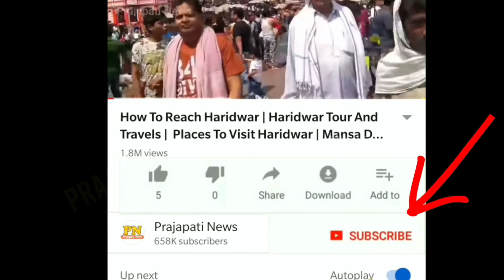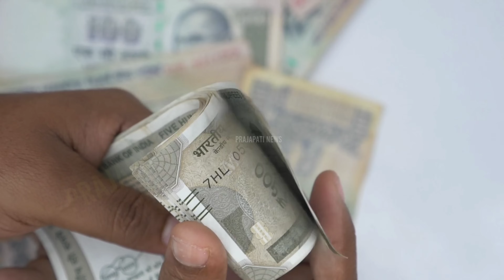आखिर लाल चंदन इतना महंगा क्यों बिकता है ? | Why Red Sandalwood Is So Expensive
lal chandan illegal kyu hai
lal chandan ki kheti kaise karen
lal chandan kaha paya jata hai
lal chandan tree price
lal chandan ki lakdi ka price 1kg

today in this video see about why red sandalwood is so expensive top trending topic in hindi also see lal chandan illegal kyu hai and lal chandan ki kheti kaise karen and lal chandan kaha paya jata hai and lal chandan tree price full explanation in hindi

Why is red sandalwood so special?

Red Sandalwood is extensively used for making furniture besides also used in traditional medicines, for the treatment of diabetes, skin diseases, ulcers, eye diseases, snake and scorpion stings, and many holy rituals. The slow-growing Red Sandalwood has gorgeous red and fine-grained wood

Queries Solved :-
history of red sandalwood chandan ka itihaas
pushpa 2 release date
red sandalwood tree farming
red sandalwood ki kheti

also see regarding sandalwood farming details and sandalwood farming and sandalwood farming in india and chandan ki kheti kaise kare and chandan ki kheti ki puri jankari and chandan ki kheti kaise karen